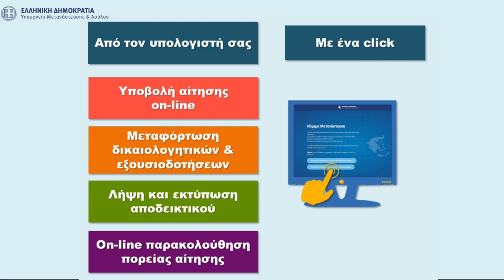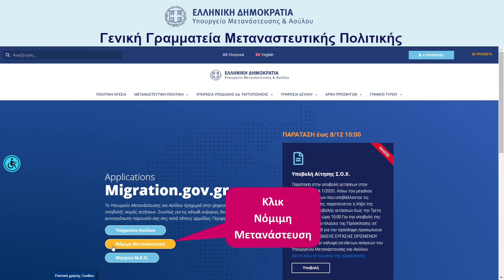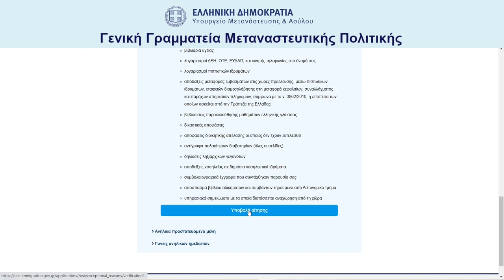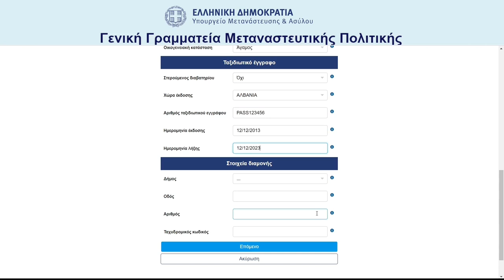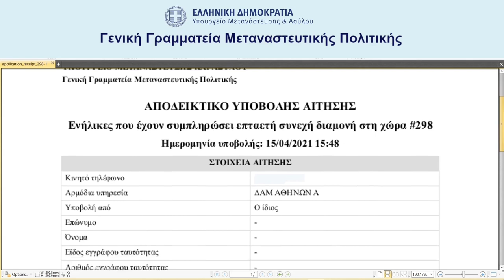Οδηγίες συμπλήρωσης αίτησης άδειας διαμονής για εξαιρετικούς λόγους